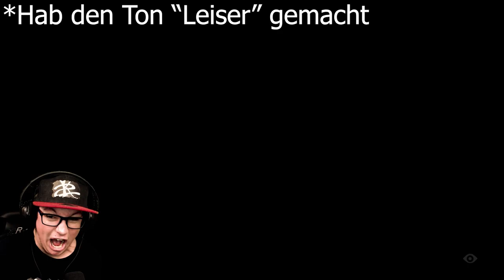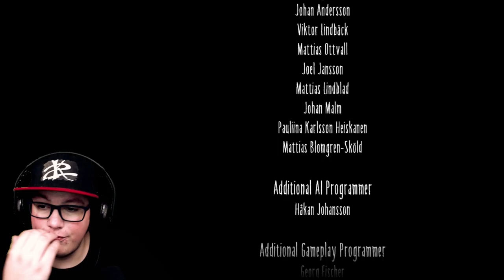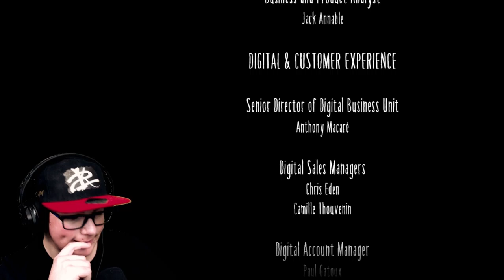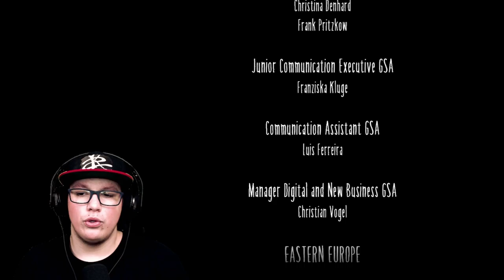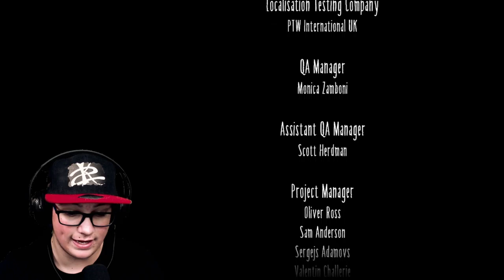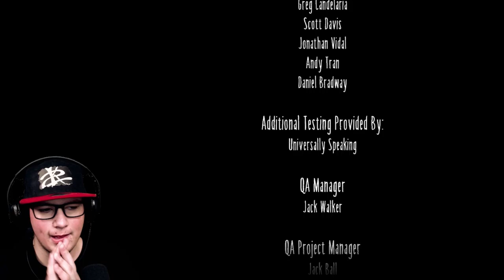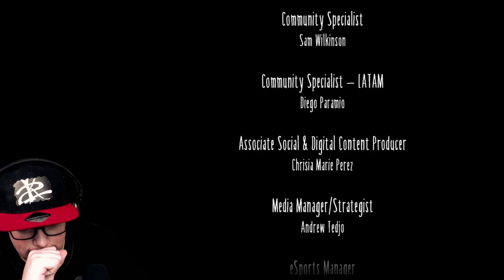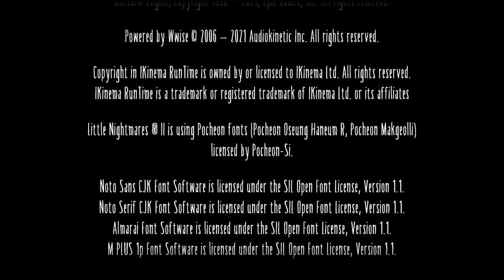Finalbossfight gegen...! | #09 Little Nightmares 2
Herzlich Willkommen zum Finale
von Little Nightmares II
Little Nightmares günstig kaufen:
Steam*:

Was ist Little Nightmares II:
Little Nightmares II ist ein Indie-Horror Platformer, der von Tarsier Studios entwickelt und von Bandai Namco Entertainment veröffentlicht wurde. Das Spiel wurde auf der Gamescom 2019 als Nachfolger von Little Nightmares angekündigt, ist dann am 10. Februar 2021 erschienen und enthält einen neuen Spielercharakter, Mono.
Little Nightmares II setzt, wie Little Nightmares 1, auf Environmental Storytelling: Die Handlung wird mithilfe der Umgebung erzählt, Texte oder Dialoge sind nicht vorhanden.
Story:
Die Hauptfigur des Spiels ist, im Gegensatz zum Vorgänger, nicht das Mädchen Six. Stattdessen lernt man Mono, einen Jungen mit brauner Papiertüte auf dem Kopf, kennen. Nachdem er in der Wildnis aufwacht, läuft er durch die finstere Welt, in der er lebt, vorbei an diversen Monstern.
Wird Mono es schaffen aus seiner düsteren Welt entkommen?
Kapitel:
00:00 Intro
00:10 Zuletzt bei Little Nightmares II
00:32 Theorisieren
00:59 Im Tower
06:17 Im Tower (Treffen mit Six)
07:53 Im Tower (Endboss)
34:25 Cutscene
35:29 Im Augenschleim
36:10 End-Cutscene
39:46 Credits + Fazit
51:48 Seltsame Geräusche
51:58 Outro
Viel Spaß